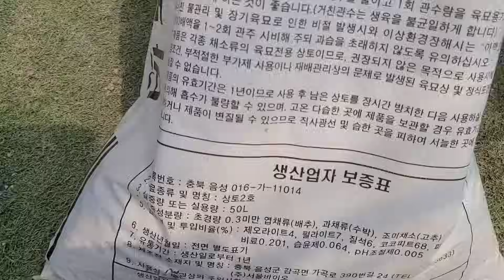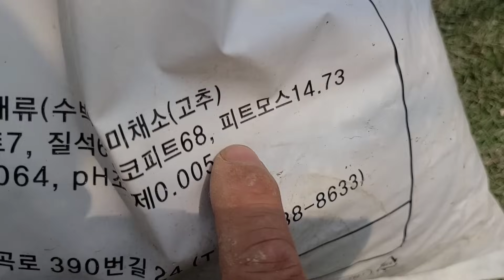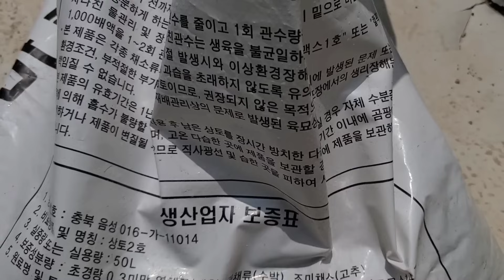'블루베리' 딱 한 그루만 있어도, 공짜로 많이 키우는 방법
이 영상 보시고 활용하면 당신도 블루베리 부자가 될 수 있습니다.